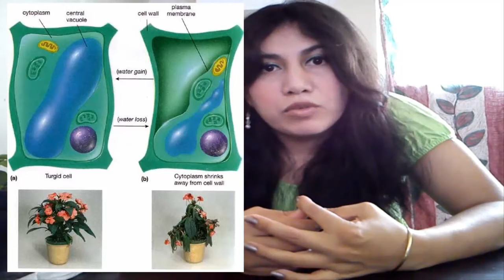🤔 Cuáles son las Plantas de FÁCIL/ reproducción 🌿🌱 que NO requieren enraizante